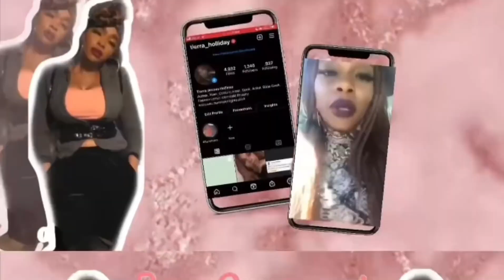The Weird Bishes Chronicles: STORY TIME!!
In this video, I share a story about the weird mess, women do.

15 Signs of a fake friend